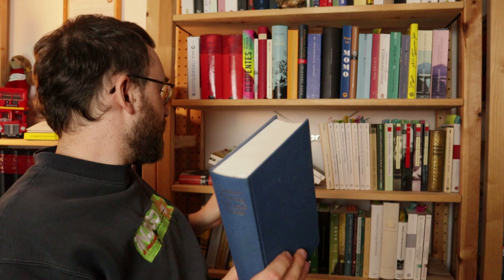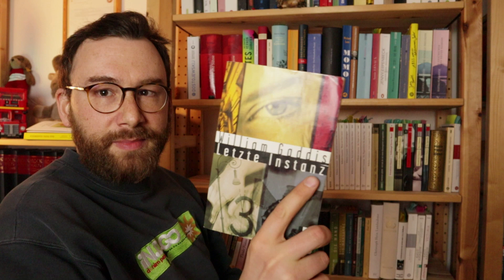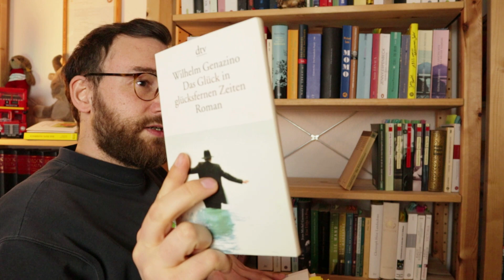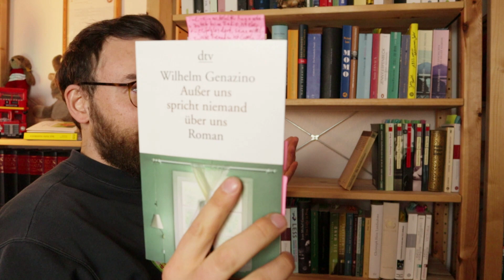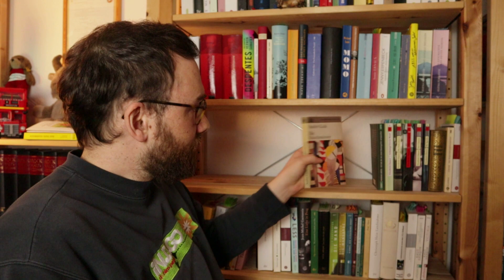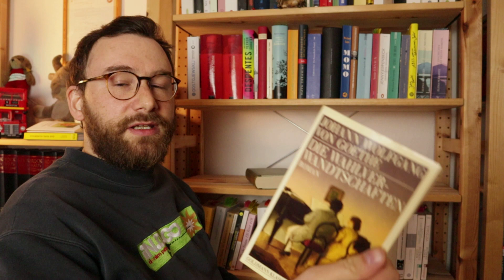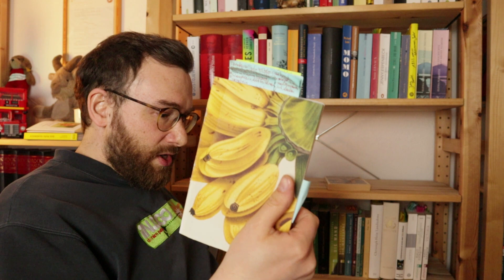Bücherregal-Tour: Brett 4